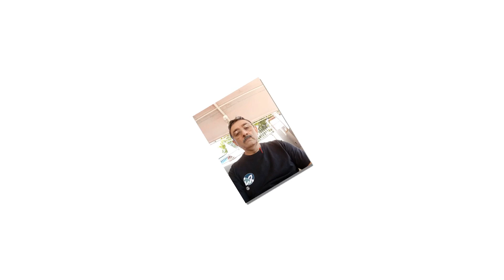SE ISSO NÃO FOR AMOR Autores TONY BARBOSA & CLAUDECIR LIMA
SE ISSO NÃO FOR AMOR
Música disponível para gravação
Autores:  TONY BARBOSA & CLAUDECIR LIMA
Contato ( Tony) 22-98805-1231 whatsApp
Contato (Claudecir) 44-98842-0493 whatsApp